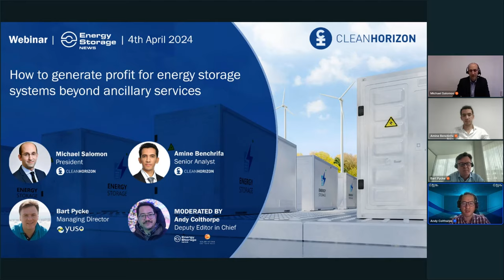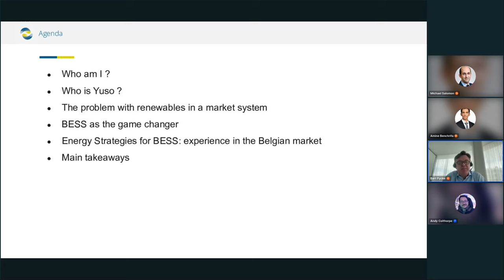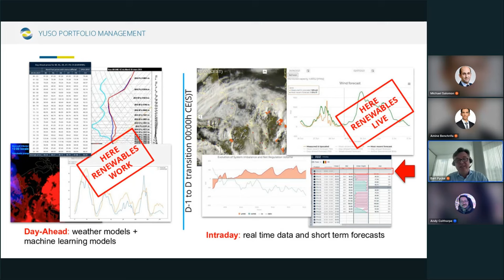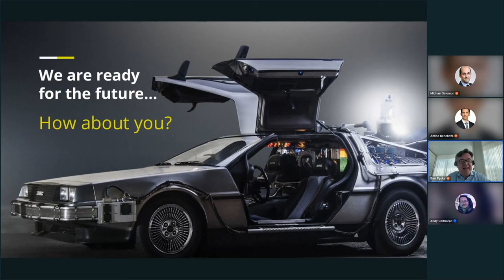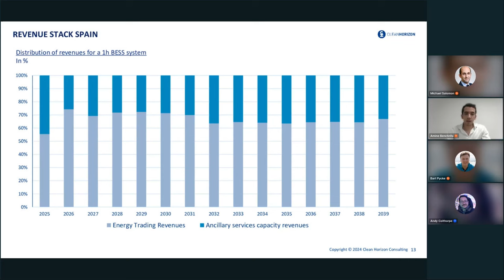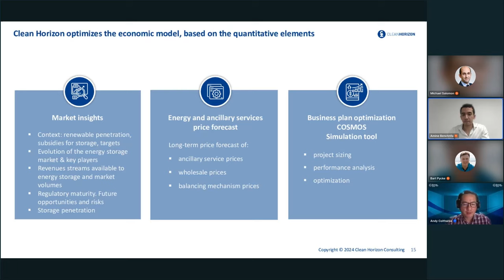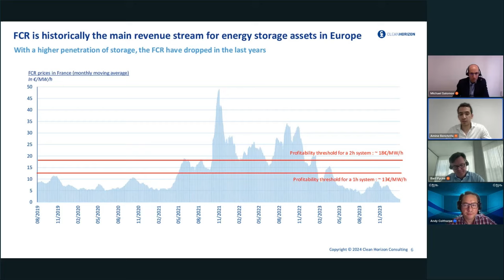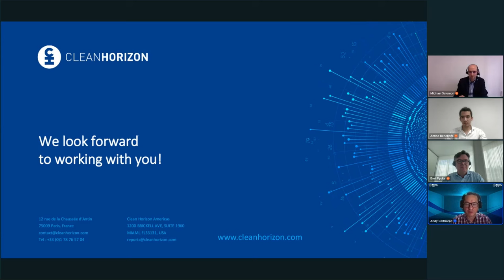How to generate profit for energy storage systems beyond ancillary services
This and many other questions were discussed between:
- Michael Salomon, President Clean Horizon
- Bart Pycke, Managing Director YUSO
- Amine Benchrifa, Senior Analyst Clean Horizon

and moderated by Andy Colthorpe, Deputy Editor in Chief Energy-Storage.news Solar Media Limited